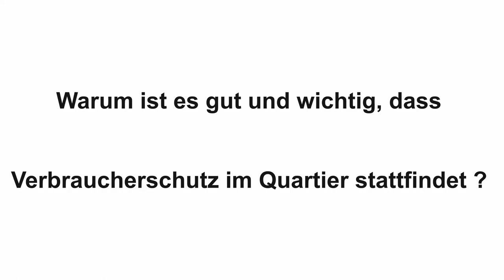Videostatements: Aufsuchender Verbraucherschutz im Quartier/Prof. Dr. Christian Kastrop Sts. im BMJV